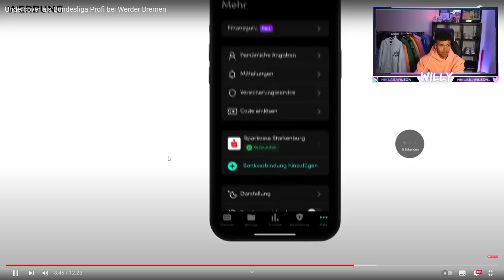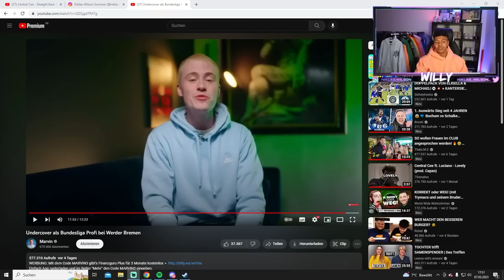REAKTION AUF "UNDERCOVER BEI WERDER BREMEN" VON MARVIN⚽️😇| NiklasWilson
Cutter: EliaCrt